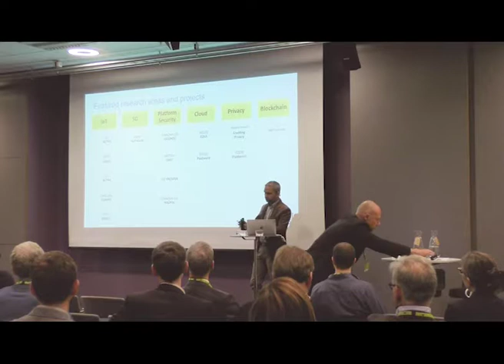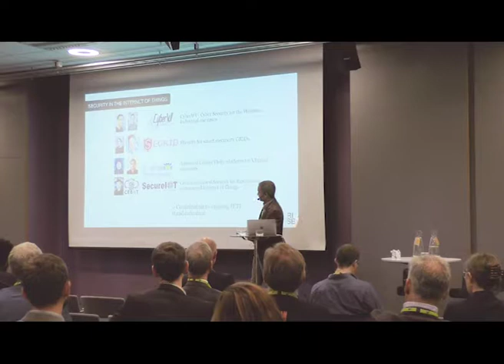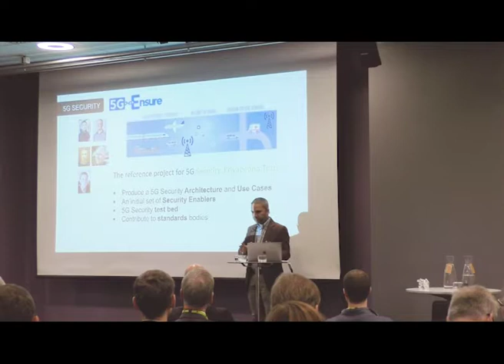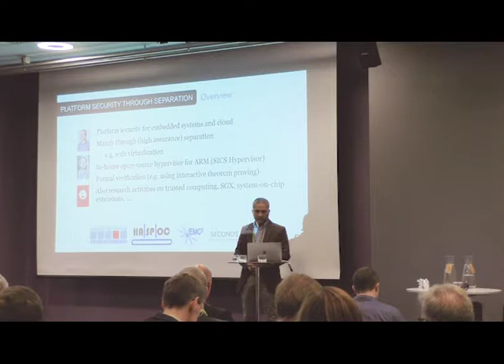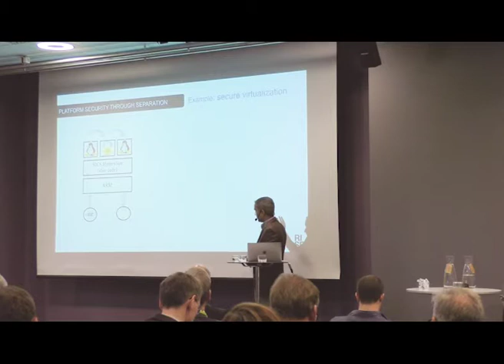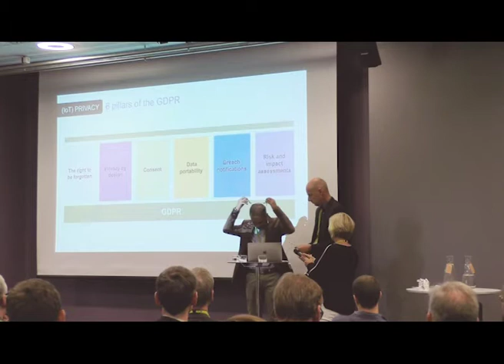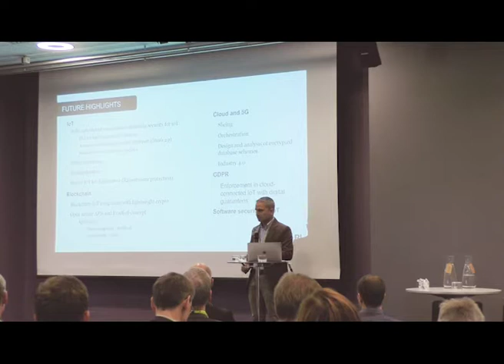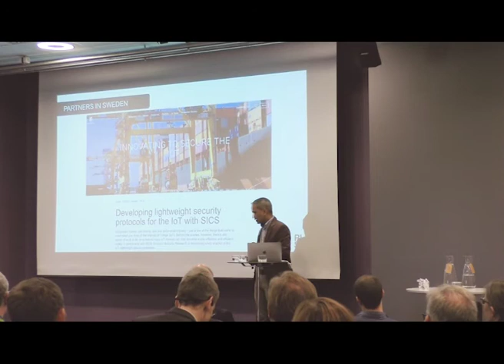RISE SICS Security Lab - Current and future activities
Shahid Raza, head of the RISE SICS Security Lab, gives an update of ongoing projects and activities